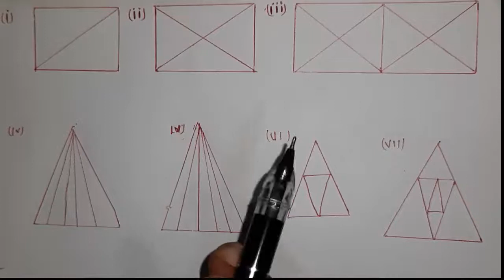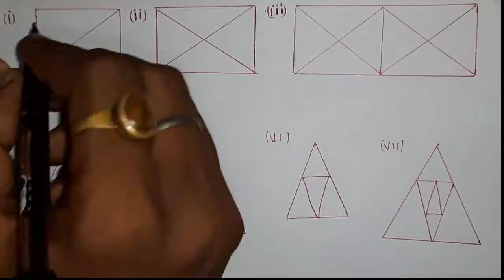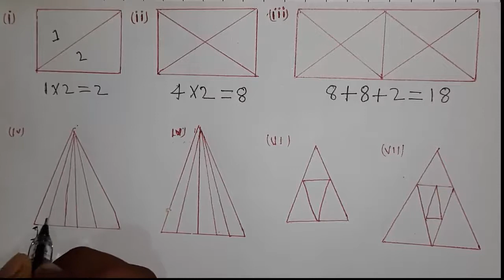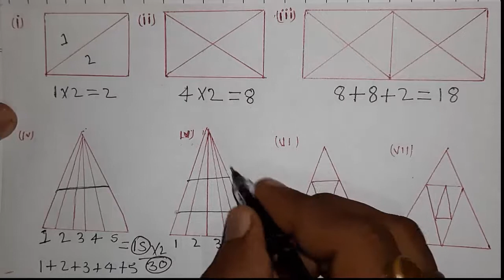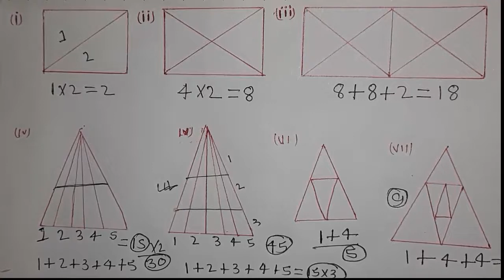counting figures | Railway Reasoning | जबरदस्त ट्रिक |आकृति गिनना